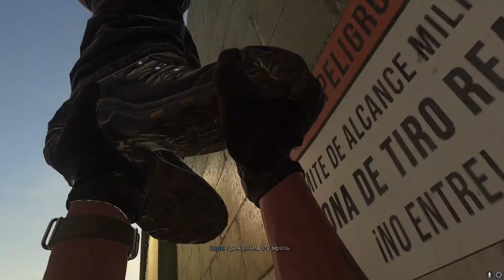Прохождение Call of Duty Modern Warfare 2 (2022) — Часть 12: Команда Гоуста ✪ ПК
Полное ​Прохождение  Call of Duty Modern Warfare 2 (2022) — Часть 12:  Команда Гоуста ✪ ПК Без Комментариев  на русском языке. Геймплей Call of Duty Modern Warfare II на PC. Обзор, геймплей Call of Duty Modern Warfare 2.

Об игре Call of Duty: Modern Warfare 2 (2022):
Call of Duty: Modern Warfare II отправляет игроков в беспрецедентный глобальный конфликт с возвращением культовых исполнителей ОТГ-141.